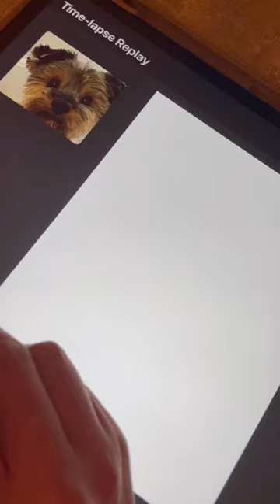✨Procreate Dog Sketch🐶🎨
Hehe my dog is so adorable ❤️ I have drawn him so many times.